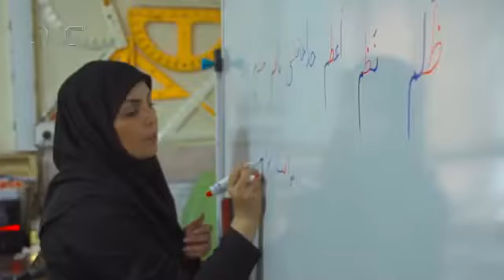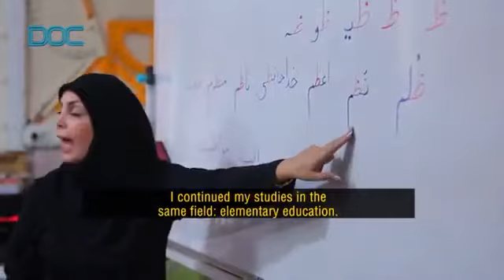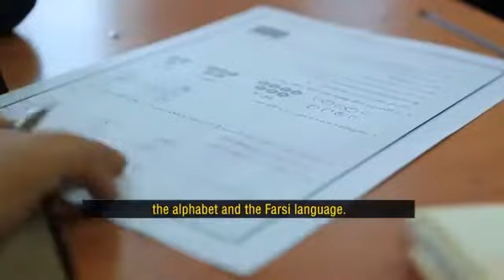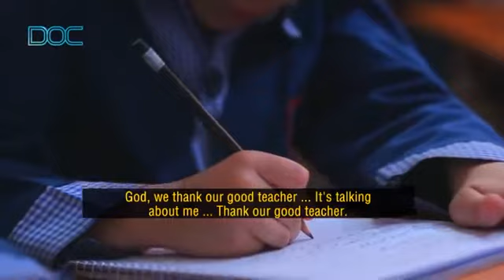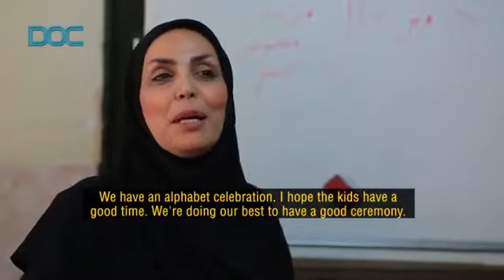Women of Iran: Manijeh Pamenari - Documentary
In this episode of Women of Iran, we will visit a school teacher. After 26 years of teaching, Manijeh Pamenari still talks about her carrier as the true love of her life.